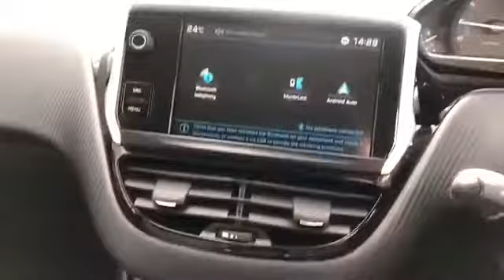WJ King are pleased to offer CX68PXD at an amazing price